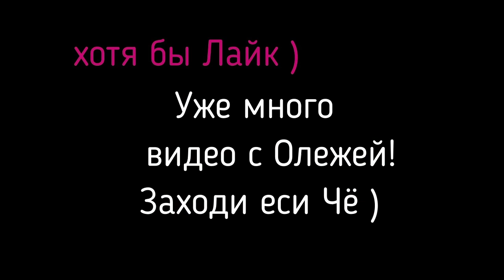Oleg Kerman - Пришли ( Удачный Пятничный Стрим ( Олег Керман Санек Oleg Kerman PS5 )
Oleg Kerman пришли они ! Кто они ?  - давай смореть )

нихуя себе oleg kerman
танцующий самолёт прикол